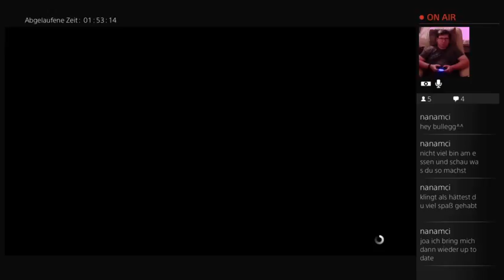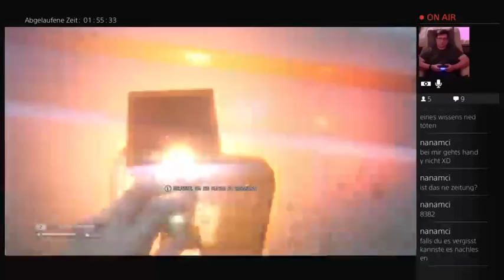Let's Play Alien: Isolation™ PS4 (Part 61)